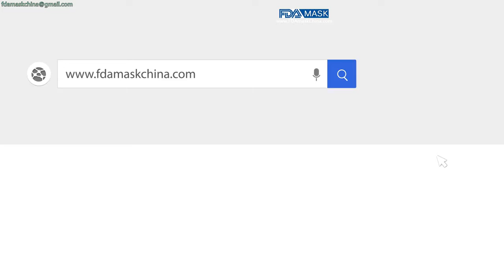Masque sangle oreille boucle chaîne reliure machine de soudage par ultrasons boucle de masque machin